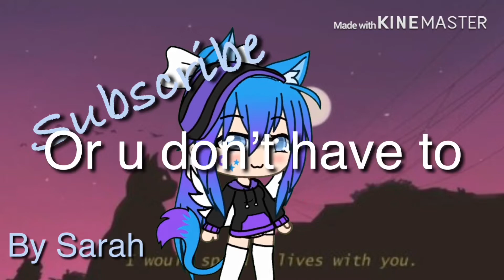Profile picture winners!! (No thumbnail)